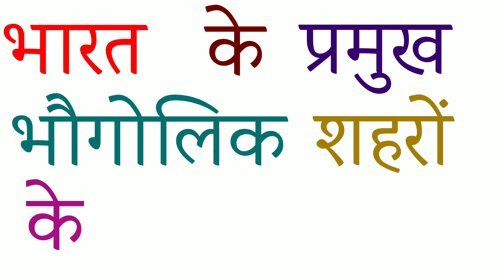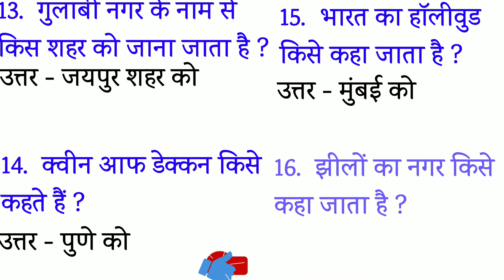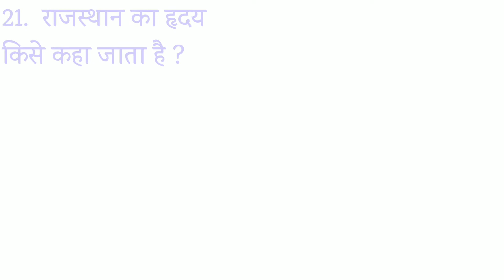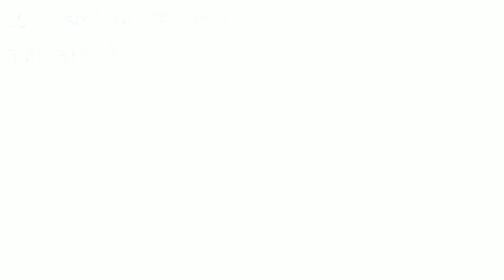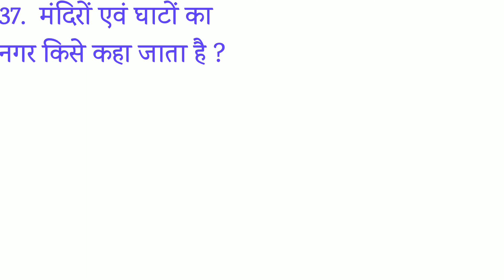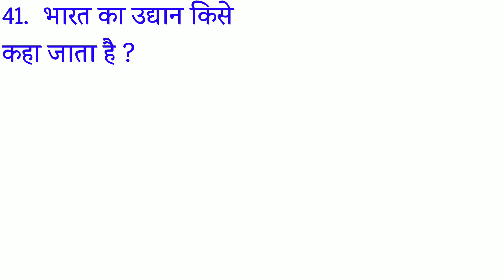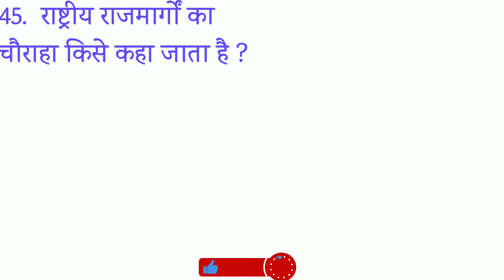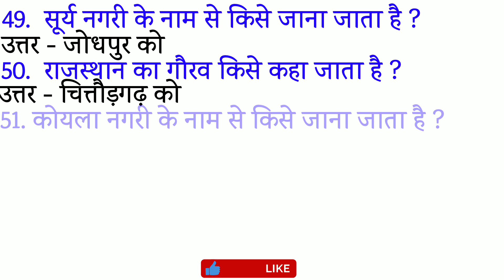51 भारत के शहरों के उपनाम | indian state names in hindi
51 भारत के शहरों के उपनाम | indian state names in hindi

01. ishwar ka nivas sthan
02. panch nadiyon ki bhumi kise kaha jaata hai
03. sat tapuo ka sahar kise kaha jaata hai
04. diomand herble kise kaha jata hai
05. antariksh ka shahar kise kaha jata hai
06. electronic nagar kise kahate hain
07. bunkaro ka shahar kise kaha jata hai
08. bharat ka pravesh dwar kise kahate hain
09. purv ka venice kise kaha jata hai
10. bharat ka manchester kise kaha jata hai